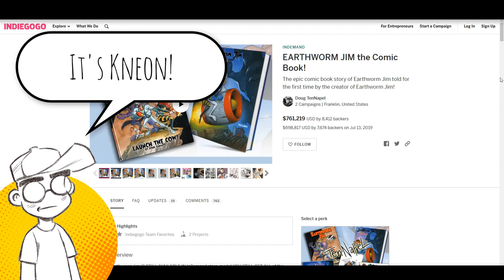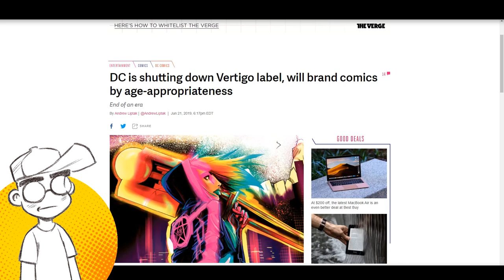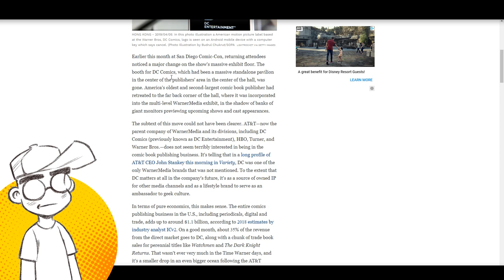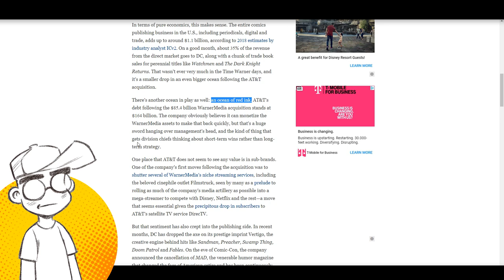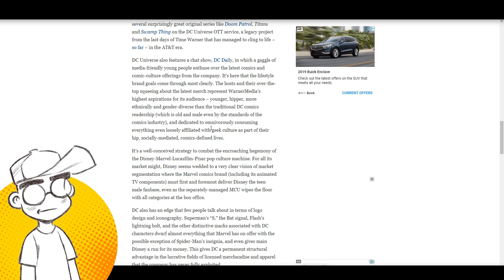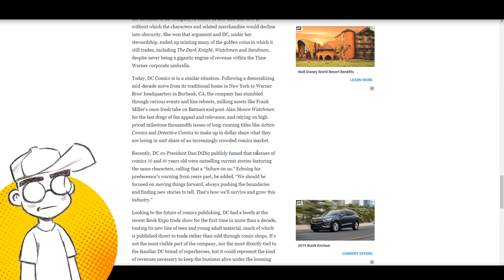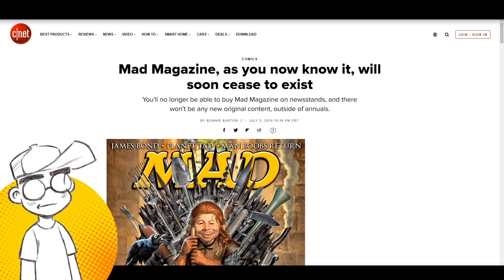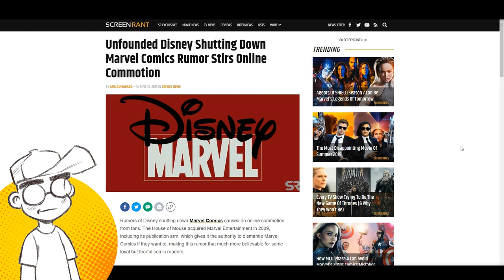DC Comics and Marvel Will STOP Making New Comic Books?!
Either Disney or WarnerMedia will likely pull the plug on publishing comic books, which will effectively kill off the direct market and mainstream comics. According to a recent Forbes article, it's very likely that DC will be the first to go, as WarnerMedia is cash strapped as they build their Netflix rival HBO Max, and they've already folded some other brands into the main DC Comics line as well as ending MAD Magazine.
Are we looking at the end of the mainstream comic book industry? Meanwhile, crowdfunding and manga sales are BOOMING...